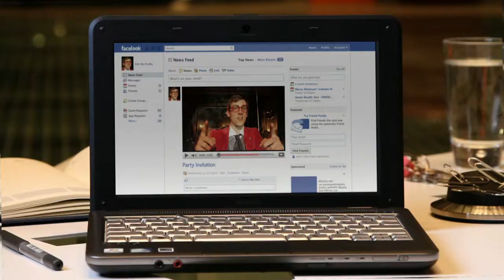GERMANOS "MESA"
DIRECTOR : VANGELIS LYBEROPOULOS
PRODUCER : STYLIANOS COTIONIS
DOP : CHRISTOS VOUDOURIS
ART DIRECTOR : ANNA GEORGIADOU